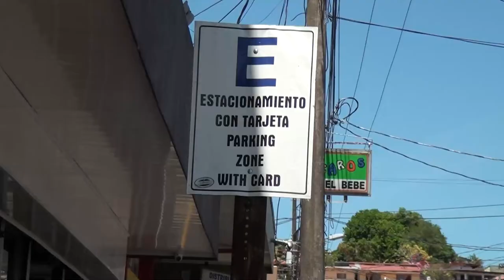Multa por parquear sin boleta en la ciudad generaleña subirá a 5300 colones